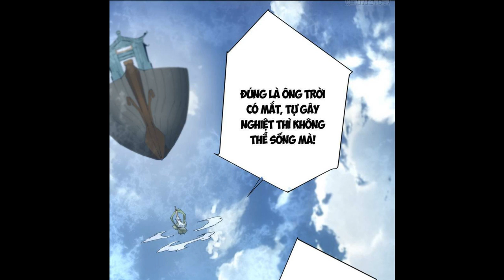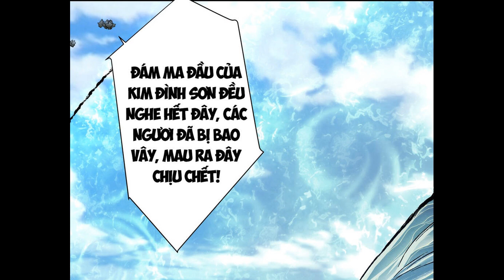[Phần 50] Đồ Đệ Của Ta Đều Là Đại Phản Phái | Mở hệ thống dạy dỗ ác đồ